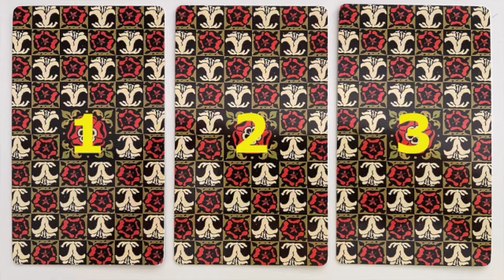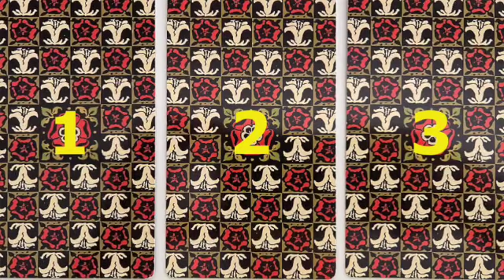如何看待度過迷茫期+塔羅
親愛的朋友，你好！歡迎👏你來到StarJourney！🌲✨Joanna的频道🌲✨

請點贊+🛎️訂閱StarJourney頻道，愛你喲💞

公告內容：需要具體的信息，請私信聯絡
🔔 星源靈性塔羅課程
🔔 能量療癒課程：喚醒你的潛能
🔔 正念冥想社群

💌聯繫方式:

 預約個案（能量療癒）
❤️Line: joannahealing
❤️微信: startreehealing777